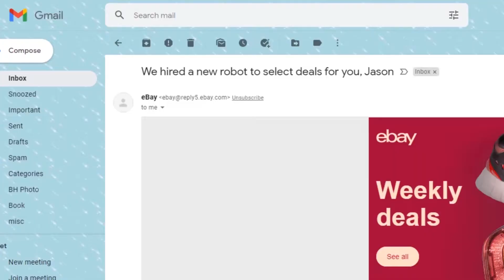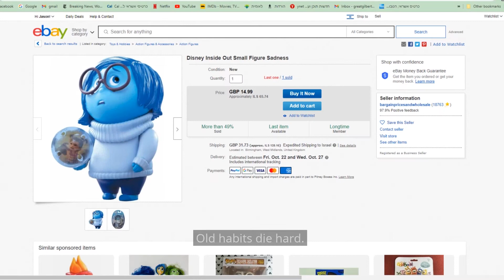What happened to the eBay Robot?!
I suspect foul play...